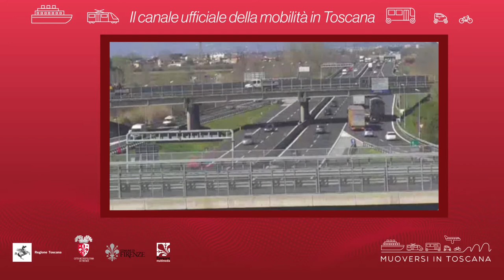Muoversi in Toscana - Edizione delle 17 del 2 settembre 2020